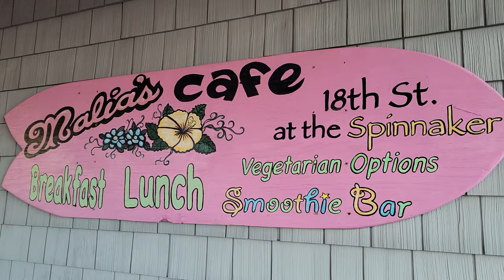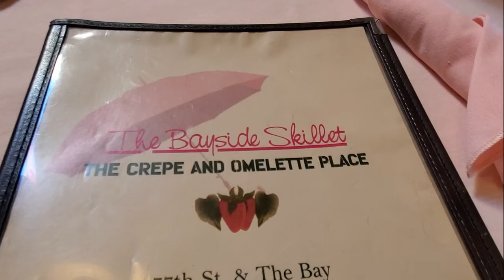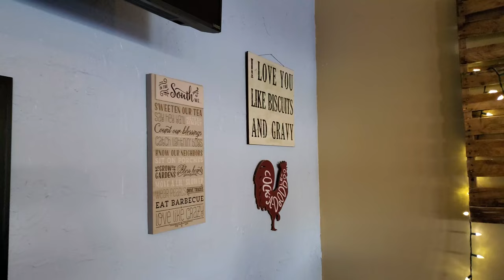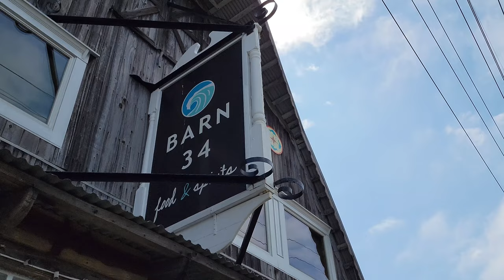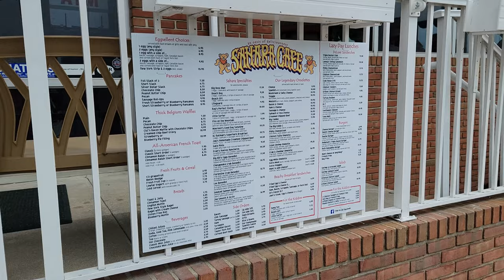Best Breakfasts in Ocean City, MD | 2022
Travel with Trey to Ocean City, Maryland where I evaluate and give my top 5 breakfast spots for the 2022 season. Get hungry! You won't want to miss this!